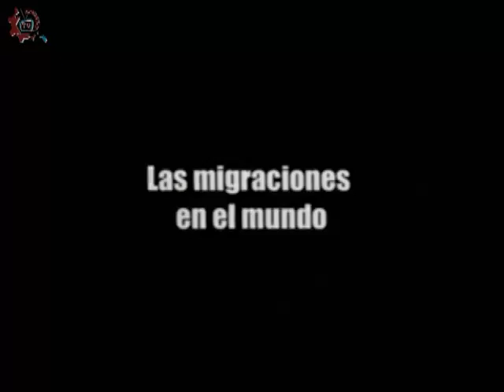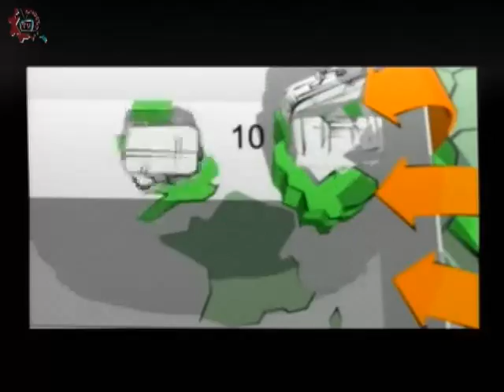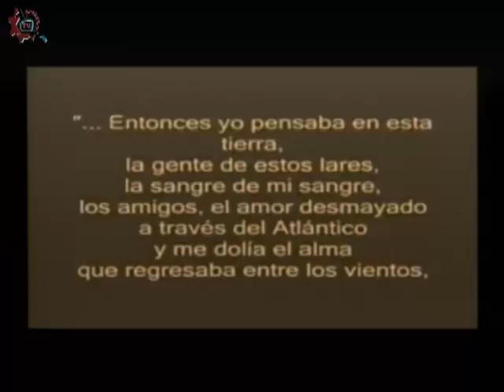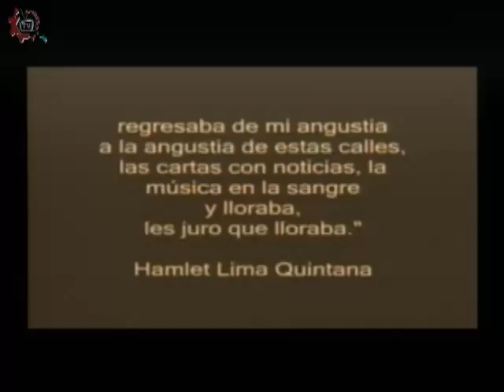20160303-CE1516/Cavilando ando/Inmigración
Cavilando ando. Inmigración. Invitado: Germán Olivares. Conduce: Guillermo Gómez. Fecha de emisión: 03 de marzo de 2016. Este y otros programas los puedes ver